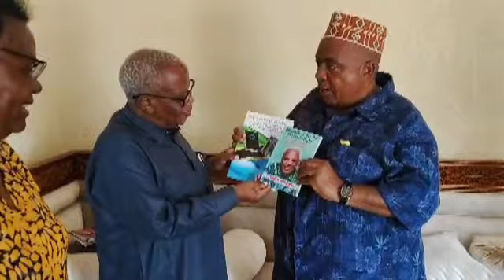MGEJA NA MZEE MAKAMBA WATETA JAMBO KUBWA! WAITAJA CCM!!